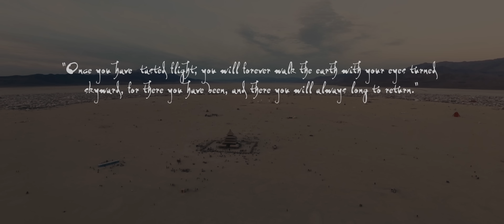THE FLYING MACHINE – Burning Man 2016 in 4K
filmed in Black Rock City | edited in Portland

Aerials by Zubeyir Mentese | Cut & Color by Jesse Andrew Clark

This was Zubeyir's 15th burn. Come aboard one of DaVinci's flying machines on a journey across Black Rock City!

This piece is dedicated in loving memory to Nicholas Alvarado, a dear friend who left us so suddenly this year.